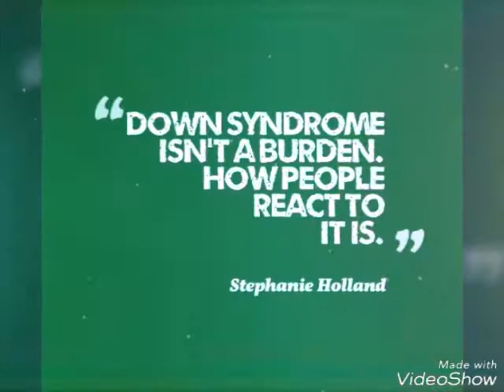Down syndrome Awareness month October..please support this.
Please support down syndrome..